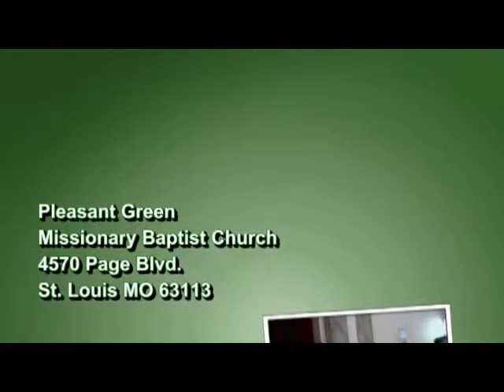Morning Worship-Pleasant Green M.B. Church, St. Louis-4570